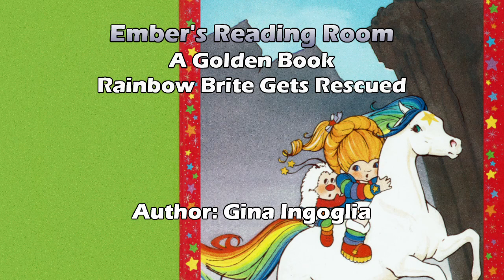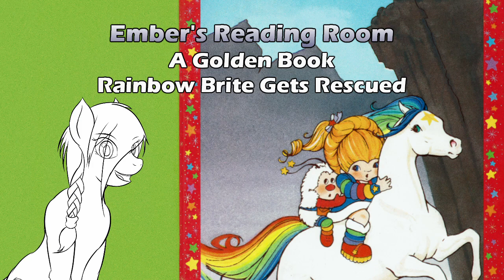Rainbow Brite Gets Rescued: Presented by Ember's Reading Room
Hello & welcome to Ember's Reading Room. Where I revisit childhood classics & include some commentary from an adult perspective. In this episode we read Rainbow Brite Gets Rescued by Gina Ingoglia.

Book - A Golden Book: Rainbow Brite Gets Rescued
Author: Gina Ingoglia
Illustrator:
- Used copy

Ebates: Cash back for shopping. $10 Welcome bonus when you sign up & make a qualifying purchase